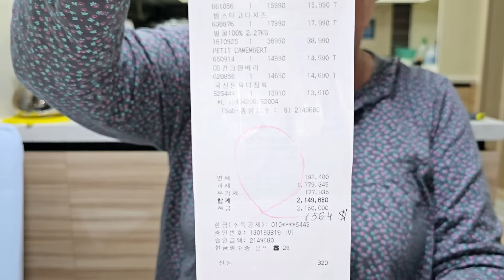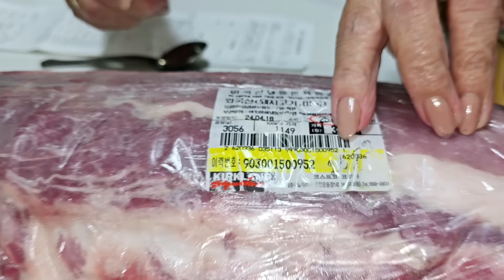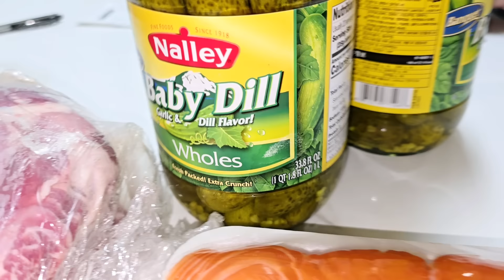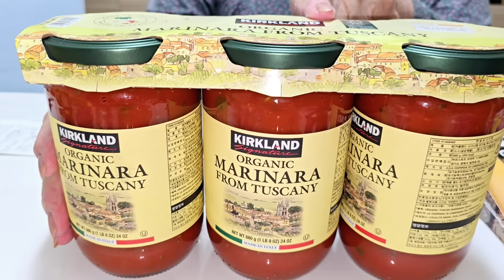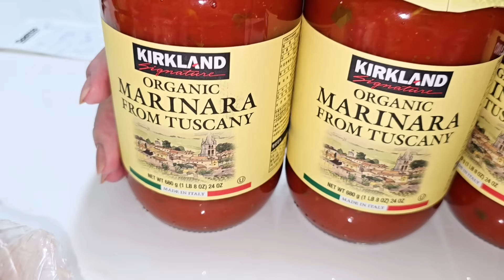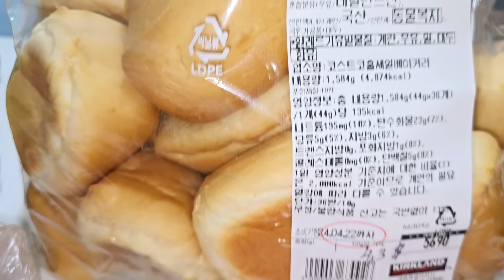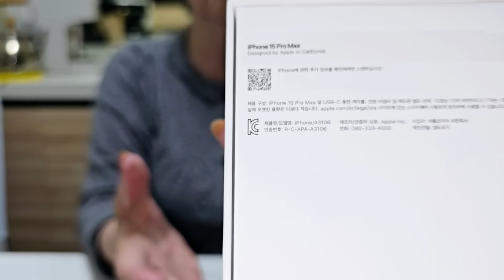БЕШЕНЫЙ ЗАКУП НА 1,500 ДОЛЛАРОВ|РАСПАКОВКА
ДЛЯ ТЕХ, КТО ХОЧЕТ ПОДДЕРЖАТЬ НАШ КАНАЛ